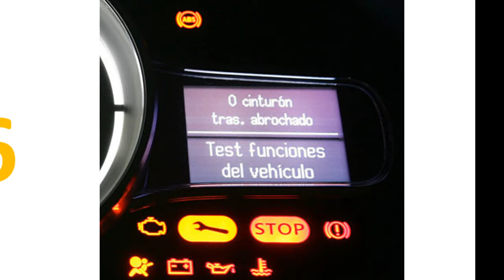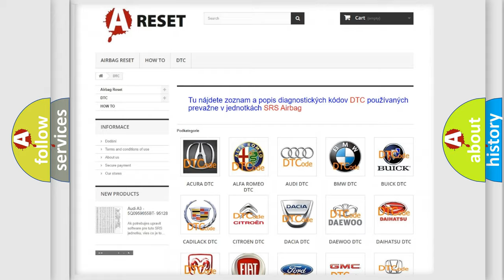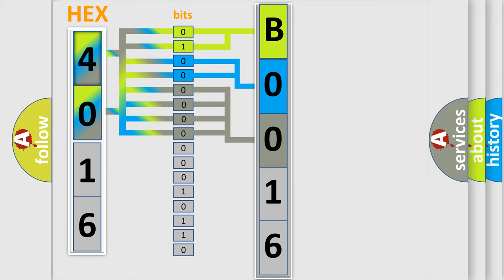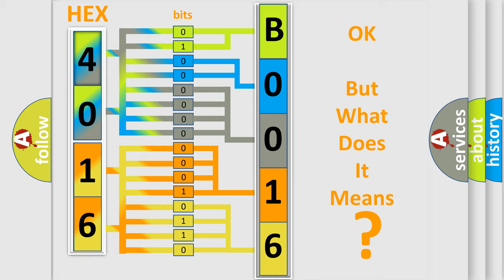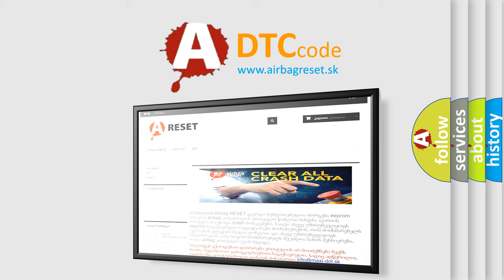DTC GMC B0016-04 Short Explanation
Contents:
0:21 Basic DTC analysis according to OBD2 protocol standard.
1:48 Insight into programming
2:58 A diagnostically understandable description of the Diagnostic Trouble Code
3:05 Basic error definition

Make:
GMC
Code:
B0016 04
Definition:
Left Roof Rail Air Bag Deployment Loop Open Circuit
Description:
Ignition voltage is between 9-16 V.
Cause:
The air bag or seat belt retractor pretensioner high and/or low control circuit is open for 120 milliseconds.